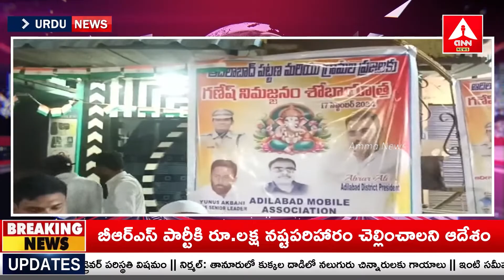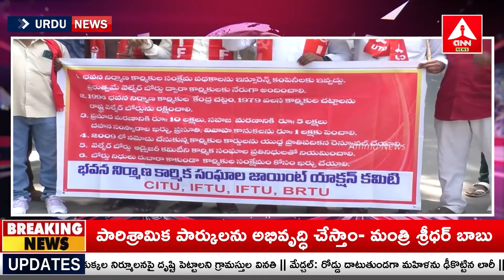URDU BULLITEN | Headlines | Telangana News | 18-09-2024 | Amma News